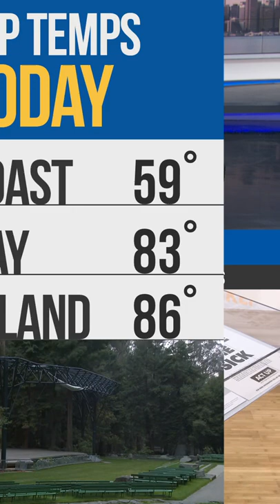PIX Now: Newsom to Announce New Gun Safety Laws Into Action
PIX NOW 07/22/22: NEWSOM TO ANNOUNCE NEW GUN SAFETY LAWS INTO ACTION • That story and more here. For updates, head to CBS News Bay Area where we are streaming 24/7 at KPIX.com/live.